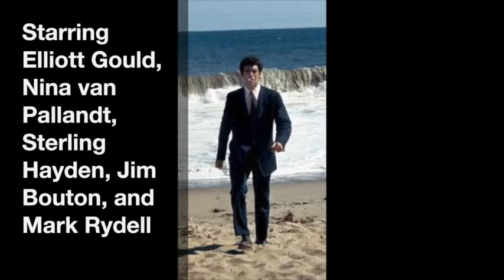Episode 017 - The Long Goodbye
In this episode of The Magic Lantern podcast we discuss Robert Altman's The Long Goodbye (1973). For all of our episodes, including supplemental material, please visit our